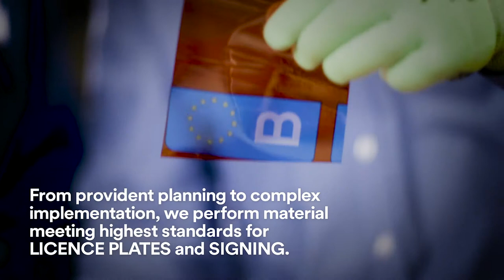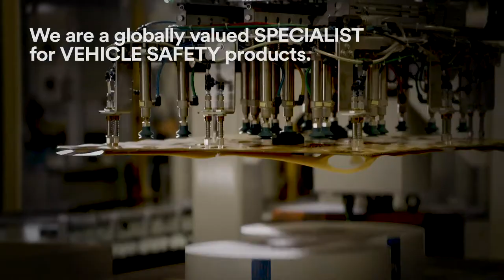Our 3M plant in Hilden creates visibility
Erhalten Sie einen Eindruck von unserem Werk im Herzen Europas, in Hilden, Deutschland. Hier produzieren wir reflektierende Folien  für Premium-Anwendungen von höchster Qualität.